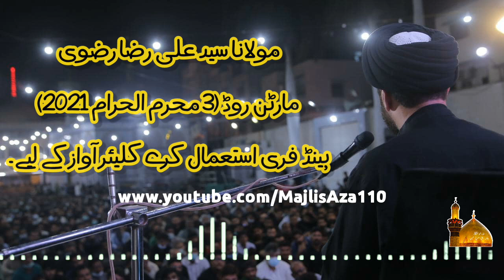3 Muharram 2021 | Maulana Syed Ali Raza Rizvi | Martin Road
3 Muarram 2021 | Maulana Syed Ali Raza Rizvi | Martin Road

Maualana: Syed Ali Raza Rizvi
Place: Martin Road
Date 3 Muharram 2021

We Upload Majlis Videos And Shia News All Around The World On Daily Basis